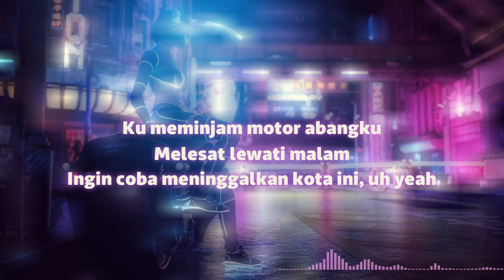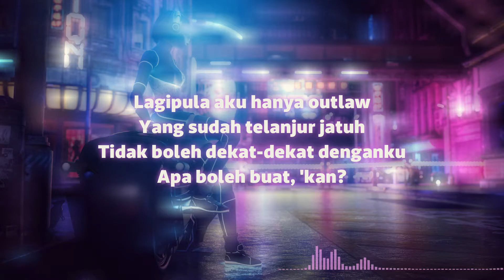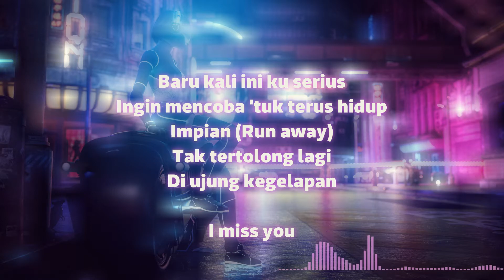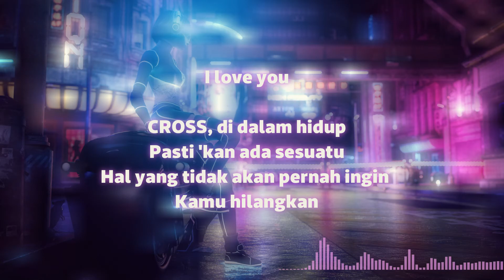JKT48 Team KIII - CROSS (Lirik)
Ramune no Nomikata (ラムネの飲み方) is JKT48's Team KIII 5th Stage. The Stage is revival from Team KII 3rd Stage, with the song being sung on Indonesian.

Song: Cross (クロス)
Performer: Beby Chaesara Anadila, Nurhayati, Kandiya Rafa Maulidita